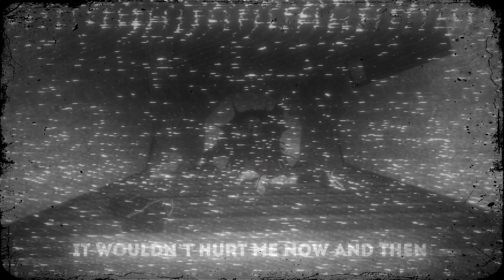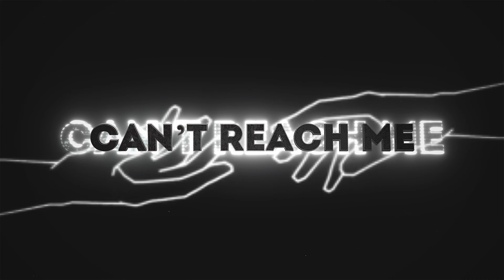PARADOXX & DOWNFVLL - LEAVE IT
Im in the eye of the storm now

Anime : Another